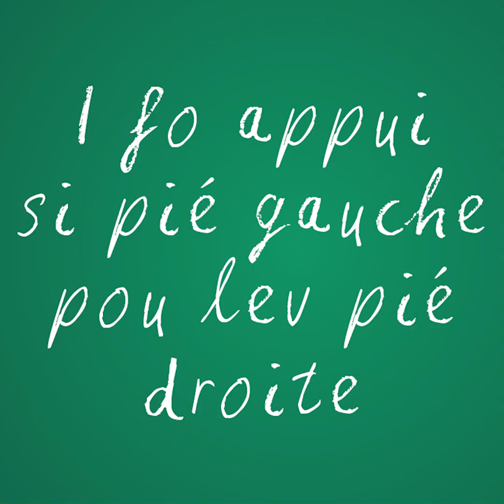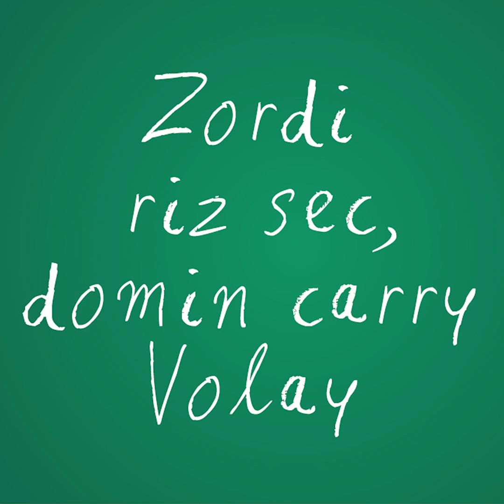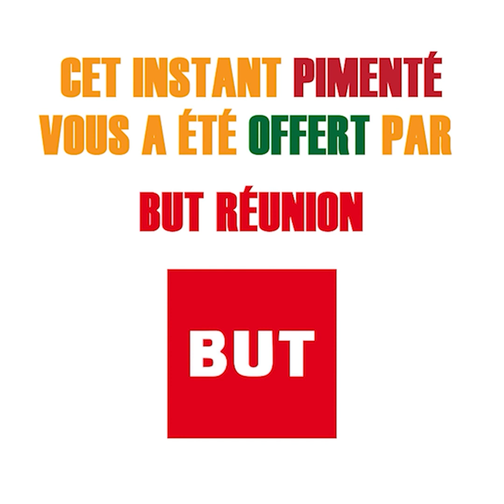La Langue Cabri - Étinsel Maloya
Retrouvez l'interview La Langue Cabri d'Étinsel Maloya